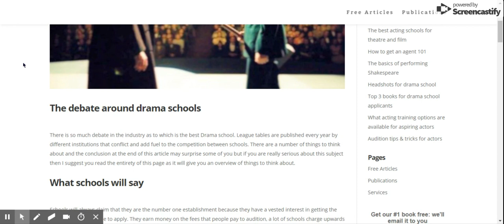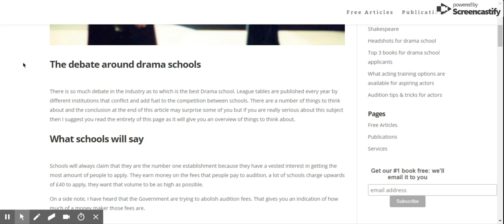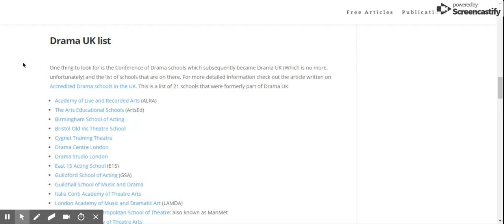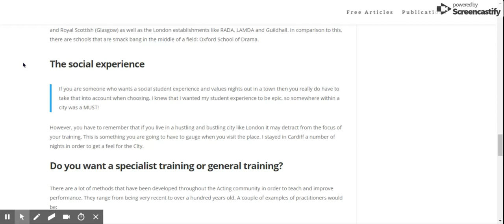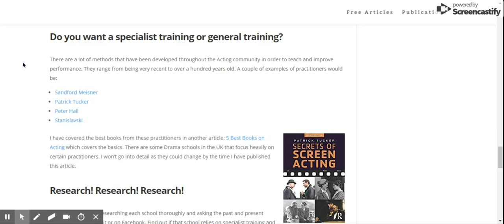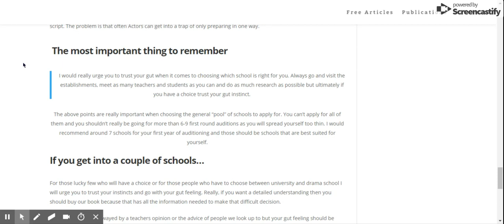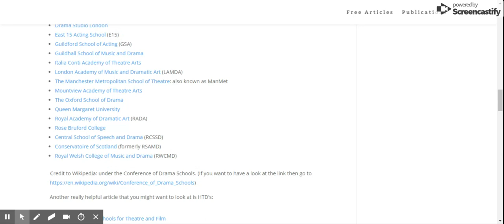Best drama schools in the UK - everything you need to know from Howtodrama podcast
I get asked all the time about which are the best drama schools in the UK. There is no easy answer to this question but I think the article on the website and this end of the podcast is a great start for those students who are thinking of applying this year.

The main point I always say is that you need to do as much research as you possibly can: download the brochure, talk to the faculty as much as you can, get in touch with ex-students, try to get a tour of the entire school, look at the facilities and do some research online.